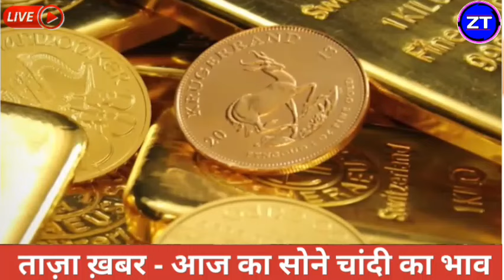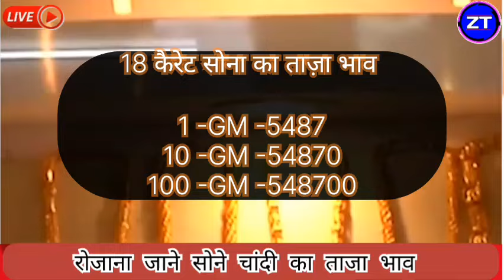Gold Rate Today, 14 April 2024 Aaj Ka Sone Ka Bhav